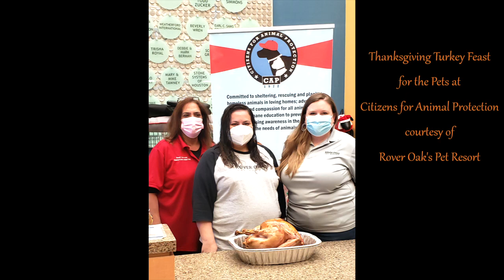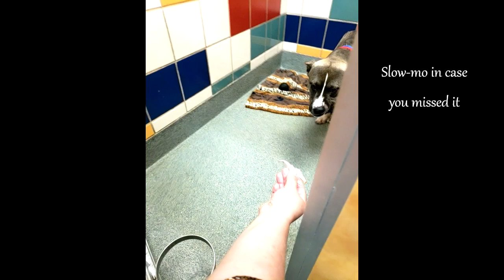Thanksgiving Feast at the Animal Shelter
The annual turkey tradition of treating all of the shelter pets with Thanksgiving turkey is a treasured one. Thank you Rover Oaks Pet Resort for cooking an amazing turkey for our pets, seasoning free of course! Happy Thanksgiving to all of our friends, we are so thankful to have such a wonderful community to help us help the animals.